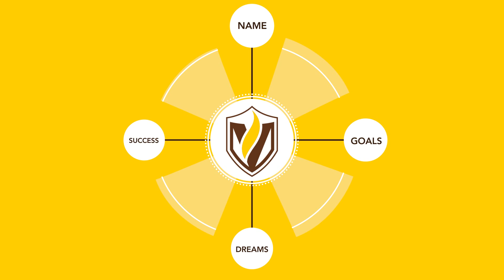Valparaiso University - The Truth About the Value of Education